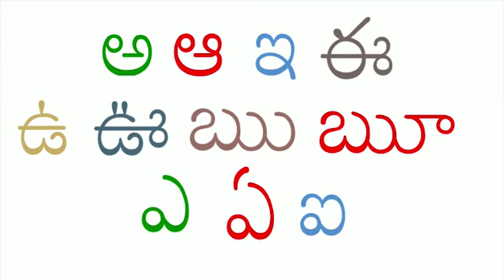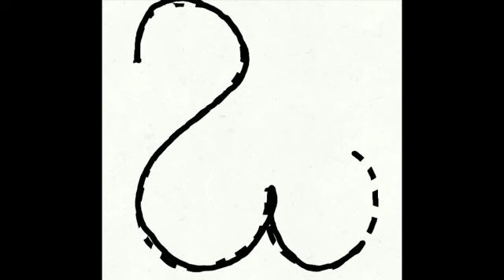Senior Montessori_ Second Language_ Telugu_ అక్షరాలు - ఒ